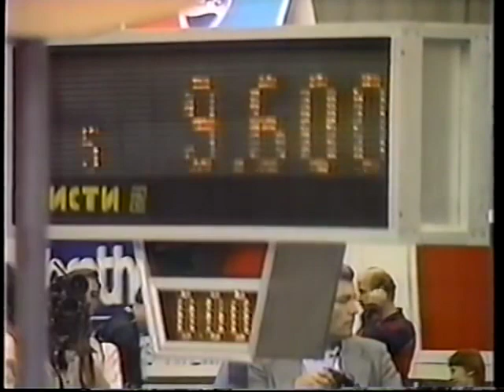Wang Huiying 🇨🇳 VT EF 9.650 1986 Goodwill Games